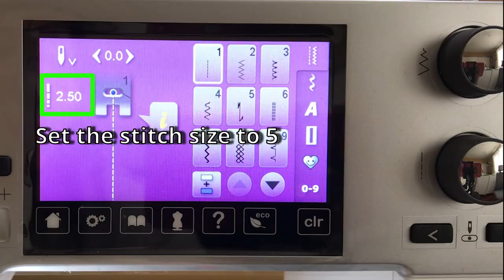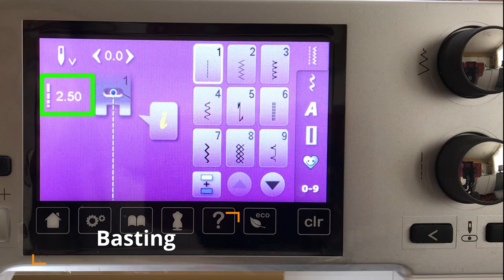DIY Cute makeup bag/Mini tambourine bag/Sewing Gift Ideas/Round Shape zipper pouch/sewing tutorial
Hi ,guys!
It’s Khloe.
I use cushion for my base makeup usually. This cute bag is perfect for my cushion case and also I can keep lipsticks.
Comment me if you have a question.

Main fabric : Quilt cotton 100%

Lining : quilt cotton 100%

Fusible fleece : Pellon PEL987F.2103 Pellon Fleece Fusible Poly

Key chain clip hooks :